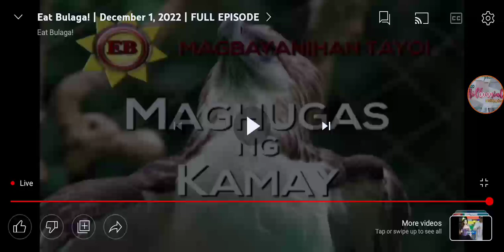Eat Bulaga! Parating na ang Pasko: Bida ng Friday ni Rayray at Carren, namimigay na maagang pamasko